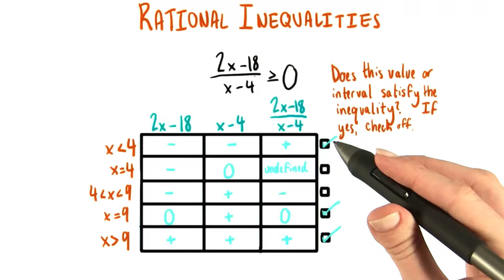Which values satisfy? - College Algebra